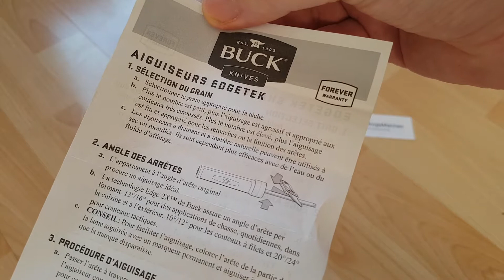Buck Knives Edgetek Knife Sharpeners User Guide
Buck Knives Edgetek Ultra Flipstick Knife Sharpener Instructions Manual